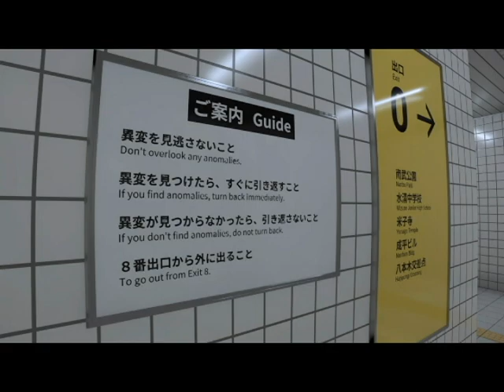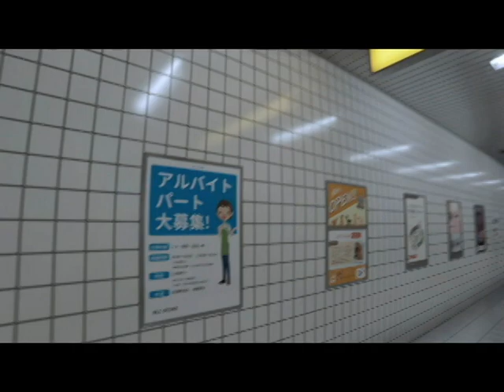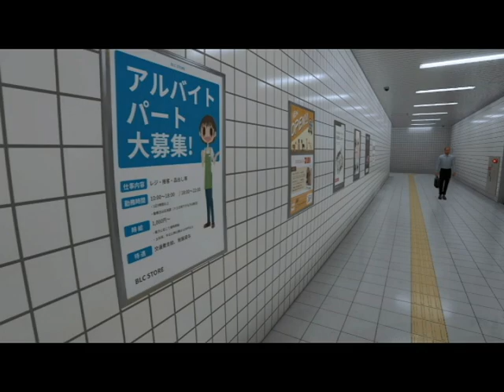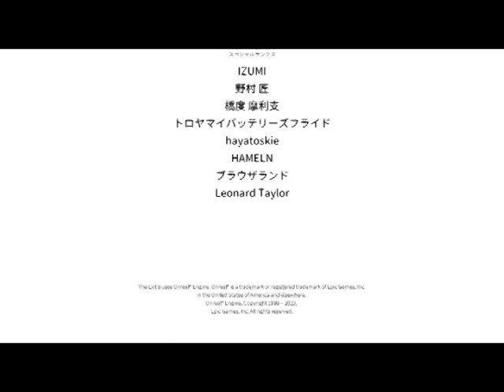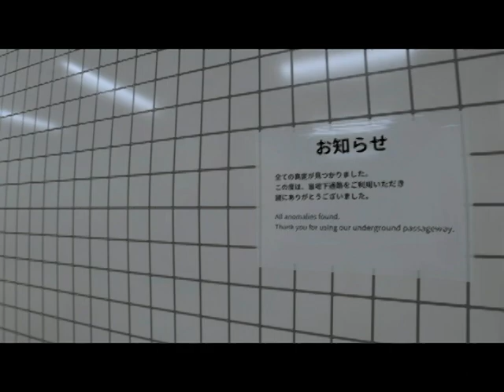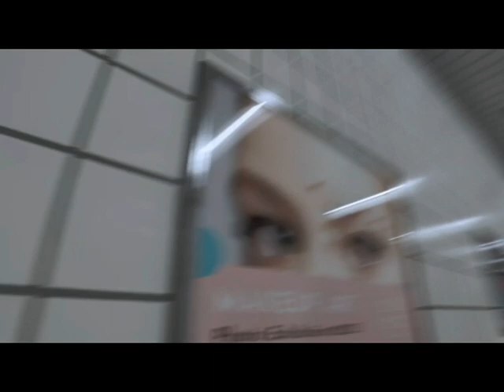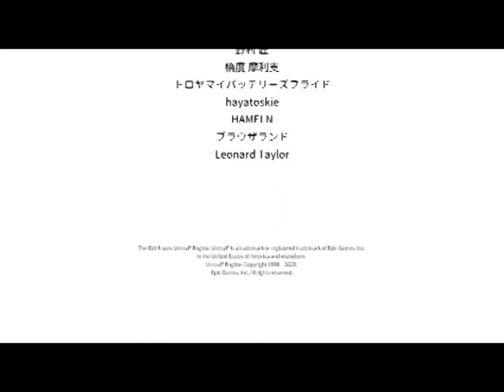【8番出口】異変を見つけ脱出しよう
BGM
甘茶の音楽工房

効果音
効果音ラボ